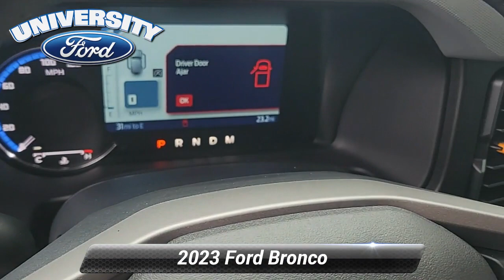New 2023 Ford Bronco Badlands, Durham, NC 50302